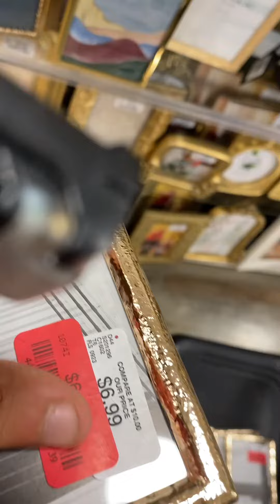Miscellaneous Compilation 8